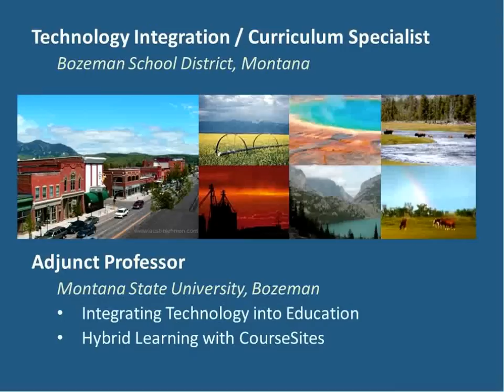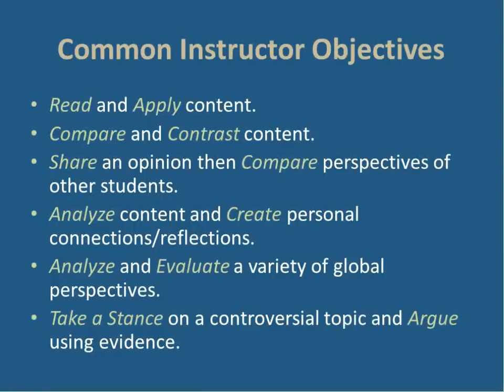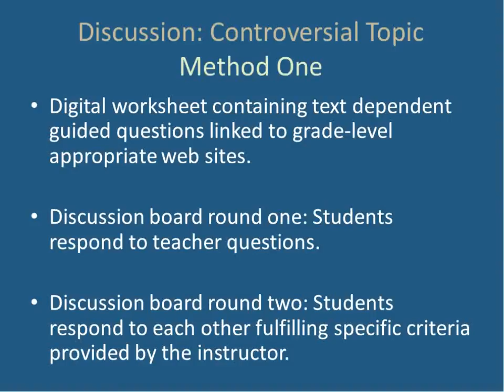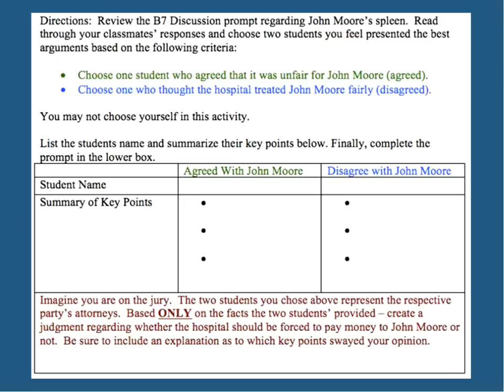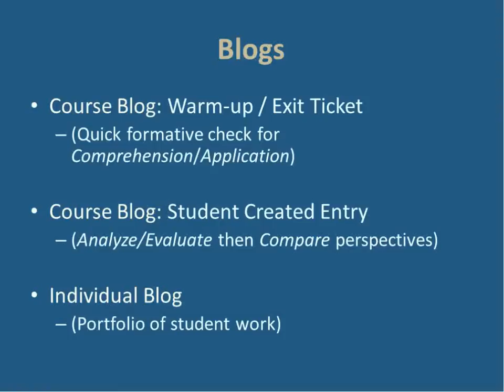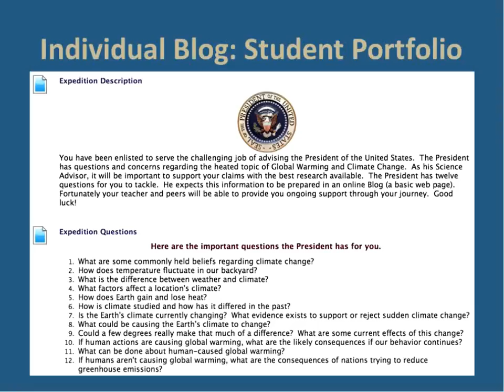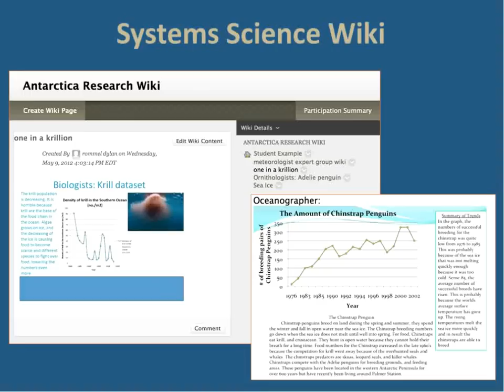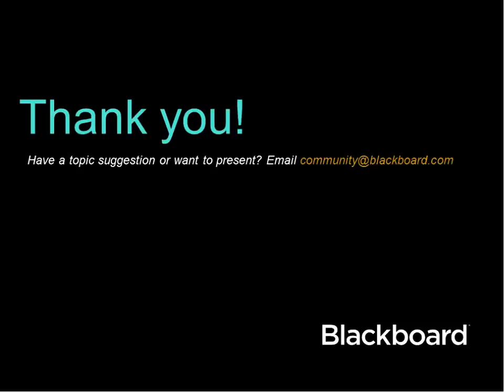How to Engage Students from the Start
Presenter: Miles McGeehan, Bozeman School District
Discussion boards, blogs, and wikis are promising tools for instructors to facilitate dynamic communication and collaboration activities to enhance any curriculum.  However we've all witnessed the use of these tools fall flat within instructional settings.  This webinar will share strategies and examples modeling how to create robust and engaging activities right from the start.

This webinar is part of the Blackboard Innovative Teaching Series (BITS).